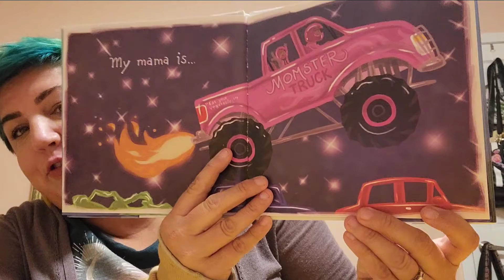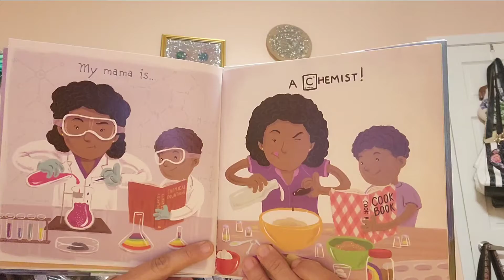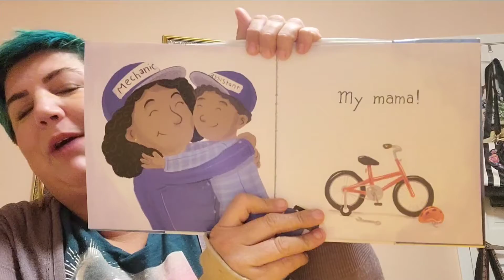Nighttime with Nina 1.20.22: My Mama is a Mechanic!